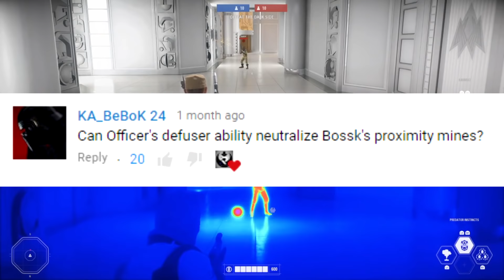Single Blade Darth Maul! (Testing The Battlefront) - Star Wars Battlefront 2 Mythbusters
- Riva